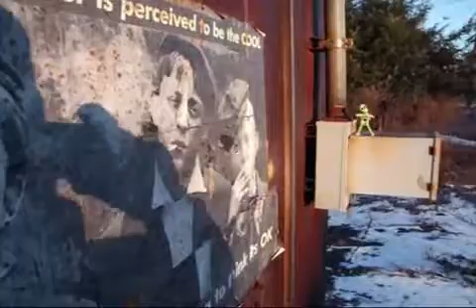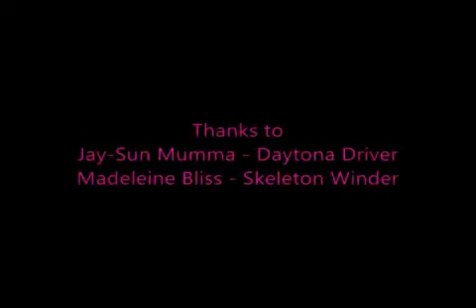ThirstyHorse // Love in a Skeletator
One of the only Thirsty Horse videos saved from the fire at the archives.  Thirsty Horse's best of compilation can be found and enjoyed at Bandcamp